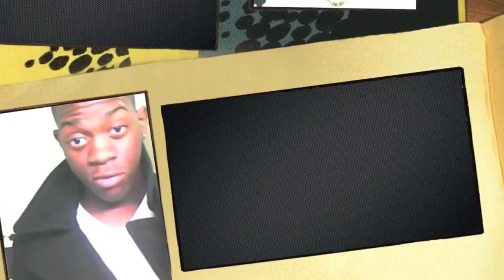Rihanna Feat. Eminem - Love The Way You Lie pt. 2 (W/ Lyrics)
Official: Rihanna Feat. Eminem - Love The Way You Lie pt. 2

Love The Way You Lie Part 2 Lyrics
[Rihanna]
On the first page of our story
the future seemed so bright
then this thing turned out so evil
I don't know why I'm still surprised
even angels have their wicked schemes
and you take that to new extremes
but you'll always be my hero
even though you've lost your mind

[Chorus]
but that's all right because I like the way it hurts
but that's all right because I love the way you lie
Ohhh, I love the way you lie

[Rihanna]
Now there's gravel in our voices
glass is shattered from the fight
in this tug of war, you'll always win
even when I'm right
'cause you feed me fables from your hand
with violent words and empty threats
and it's sick that all these battles
are what keeps me satisfied

[Rihanna]
So maybe I'm a masochist
I try to run but I don't wanna ever leave
til the walls are goin' up
in smoke with all our memories

[Eminem]
This morning, you wake, a sunray hits your face
smeared makeup as we lay in the wake of destruction
hush baby, speak softly, tell me I'll be sorry
that you pushed me into the coffee table last night
so I can push you off me
try and touch me so I can scream at you not to touch me
run out the room and I'll follow you like a lost puppy
baby, without you, I'm nothing, I'm so lost, hug me
then tell me how ugly I am, but that you'll always love me
then after that, shove me, in the aftermath of the
destructive path that we're on, two psychopaths but we
know that no matter how many knives we put in each other's backs
that we'll have each other's backs, 'cause we're that lucky
together, we move mountains, let's not make mountains out of molehills,
you hit me twice, yeah, but who's countin'?
I may have hit you three times, I'm startin' to lose count
but together, we'll live forever, we found the youth fountain
our love is crazy, we're nuts, but I refused counselin'
this house is too huge, if you move out I'll burn all two thousand
square feet of it to the ground, ain't shit you can do about it
with you I'm in my f-ckin' mind, without you, I'm out it